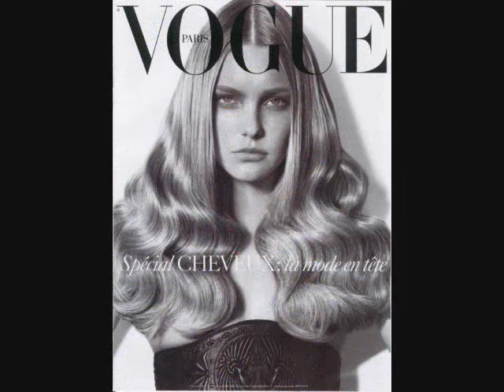Raquel & Caroline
Brazil's best Top fashion models at the moment...Raquel and caroline